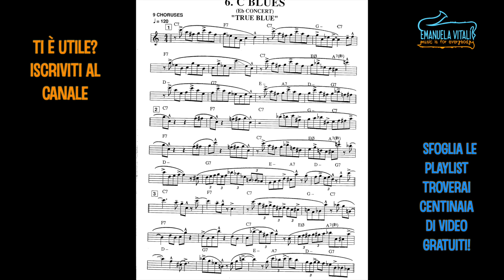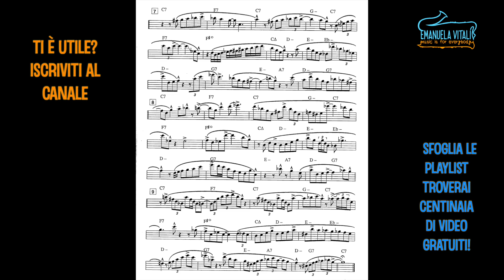SUONA SUBITO Blues in C for Eb Instruments ➡️ Base + spartito per Sassofono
Il video "Blues in C for Eb Instruments
➡️ Suona subito! Base + spartito" è la risposta a tutte le tue esigenze di blues in C su strumenti in Eb come sassofono alto, sax baritono ecc
Con il supporto di spartiti e base, potrai suonare immediatamente questo classico genere musicale.
Scopri come migliorare le tue abilità  ed esplorare il suono unico del blues in C di Lennie Niehaus

Vuoi suonare con BASI e SPARTITI fatti bene?
✅ Con Tomplay, hai accesso a una vasta libreria di spartiti di tutti i generi e livelli, con la possibilità di personalizzare la velocità di riproduzione e di cambiare la tonalità per adattarla alle tue esigenze. Inoltre, ogni spartito viene fornito con una base musicale di alta qualità, creata da musicisti professionisti.
Ciò significa che puoi avere accesso illimitato a tutti i brani e le basi musicali che desideri, a un prezzo imbattibile.
➡️ Codice da applicare --- EMANUELA30

Se sei qui probabilmente avrai fatto questa domanda " come si suona il clarinetto " ?oppure " quanto tempo si impara a suonare il sax" ? Sei sul canale giusto!
➡️ qui troverai centinaia di lezioni gratis per sax e clarinetto che potranno ispirarti

Suoni il sax o il clarinetto ? Forse queste lezioni gratis ti possono interessare 😉
Corso online di sassofono e clarinetto

🙂  Sono Emanuela Vitali artista GONZALEZ REEDS, suono Sax e Clarinetti JEAN PAUL 🎶
Da oltre 20 anni mi occupo di didattica e formazione con corsi, lezioni one to one e sessioni di coaching per studenti di sassofono e clarinetto  professionisti
 ➡️ Leggi le recensioni delle persone che prima di te hanno iniziato il loro percorso didattico

✅ Se non hai ancora uno strumento 🎷 e vuoi farti un'idea su che sassofono o clarinetto serve per iniziare puoi leggere questo articolo dove elenco tutto ciò che utile per iniziare

✅ DOVE PUOI TROVARE ARGOMENTI OLTRE I VIDEO

Il TECNICO RIPARATORE degli strumenti è Claudio Rigliano
📍Laboratorio in Seriate (Bergamo)

COSA USO PER SUONARE
 ✅ SETUP
🎷 Alto sax Selmer Super action 80+Beeclher Bellite Custom 7+Gonzalez Local 627 N.3
🎷 Curved soprano sax Yanagisawa 800+Yamaha Custom 6C+Gonzalez Local 627 N.3,5
➡️ Clarinet Selmer 10 G+Daddario X10 +Gonzales GD,FOF,CLASSIC 3

Scheda Audio ➡️ Motu Audio Express
Microfono ➡️ AKG 414 XLS + AKG 519 clip
Video ➡️ Canon EOS 6D Mark II + Canon 50 mm o Sigma EX 24-70
Editing ➡️ Final Cut Pro + Logic ProX o Reaper